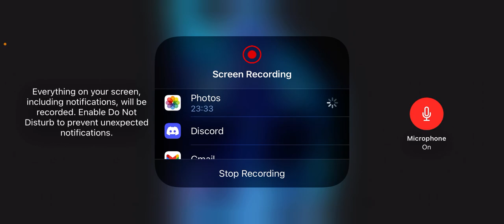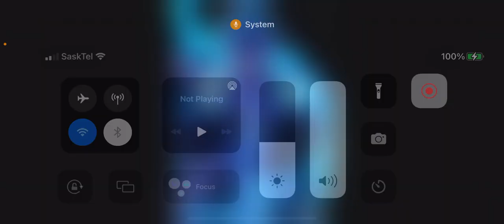What if bell was G-Sans part 1